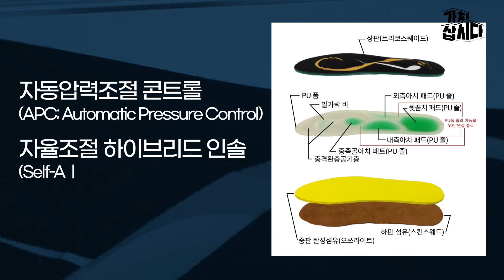소중한 내발을 혁신적인 깔창으로 지킨다 ! 👟 | 닥터스마트 와우인솔 (광고포함)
걸을때마다 맞춤 아치를 만드는
닥터스마트의 와우인솔
이제 불편하지 말고 편하게 👟🎵